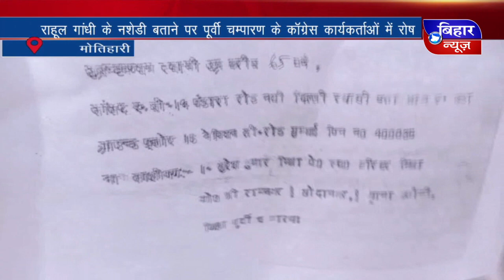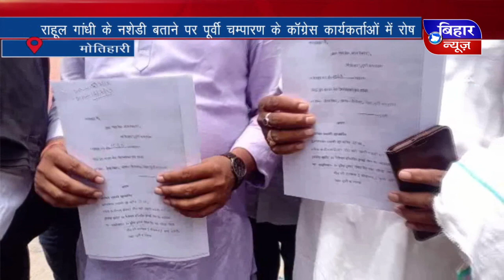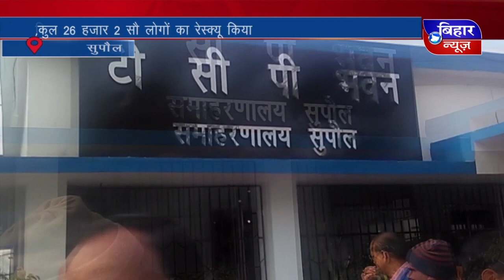BIHAR NEWS 17 JULY 03 PM NEWS 2019